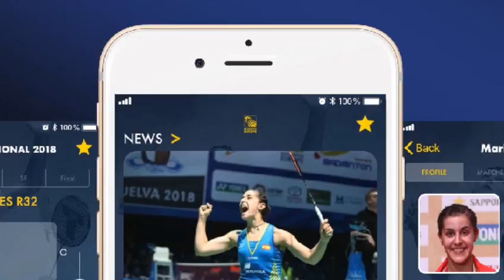- It was a tough match but we tried to fight